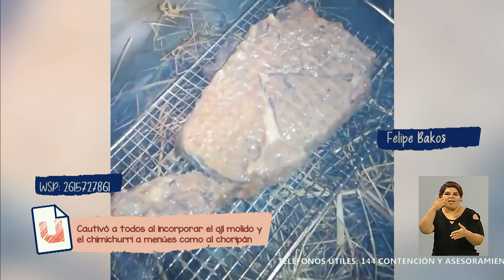Un chef mendocino en Senegal: Felipe Bakos nos cuenta su historia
El chef mendocino 👨‍🍳 Felipe Bakos vive en Senegal hace cinco años y logró instalar los sabores argentinos en el país africano. Actualmente trabaja en el restaurante “La Pampa Grill” y los alimentos más pedidos por las y los clientes son: la parrillada, los sanguches de lomito, de provoleta y el choripan. Además, incluyó en su menú el chimichurri y el ají molido que aumentó su demanda.  La mayoría de sus productos los trae de Argentina y para esto viaja al país todos los años. 🍽️🥄🔪